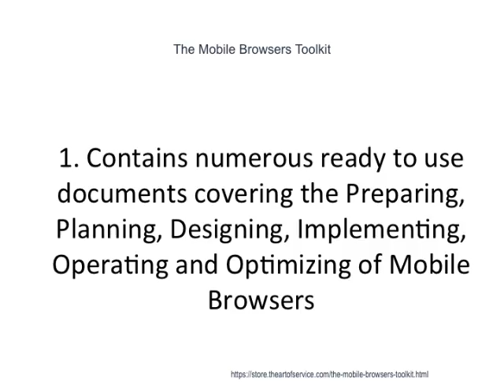The Mobile Browsers Toolkit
This innovative set of documents and ready-to-use templates will provide you with a head start for both learning and applying of a Mobile Browsers approach that meets today's standards.